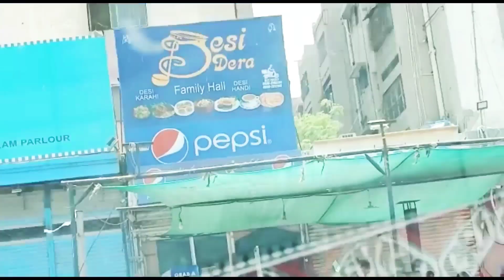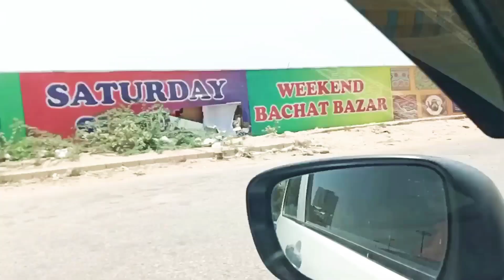Sunday vlog Enjoyment with Family 😊konsi jagah mile Hume on the way??????